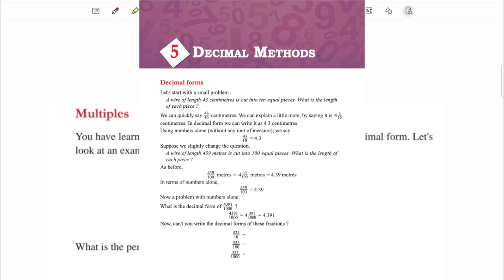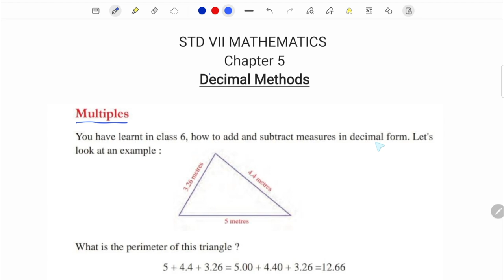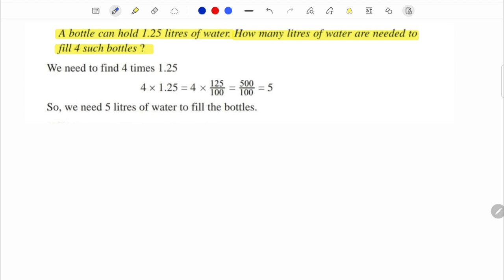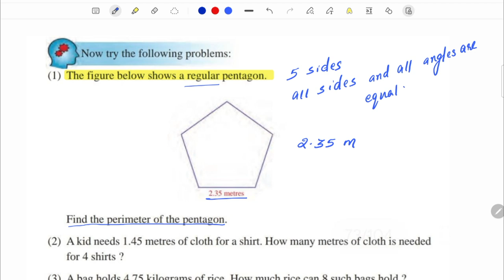Class 7 | Chapter 5_ DECIMAL METHODS | PART 2 | New Text Book 2024-25 | SCERT KERALA